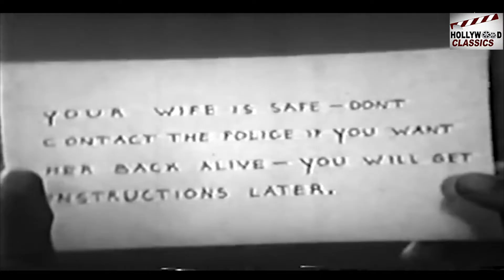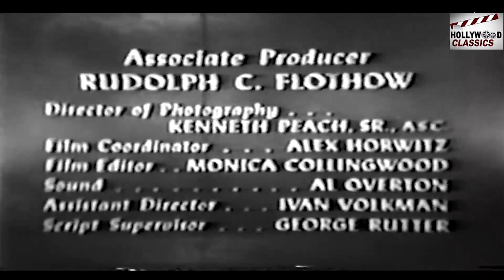Charlie Chan Your Money Or Your Wife - 1957 l Hollywood Vintage Hit Movie l Lowell Gilmore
Watch
Starring :- J. Carrol Naish , Lowell Gilmore , Virginia Gregg , Dayton Lummis
Director :- Charles F. Haas
Producer :- Rudolph C. Flothow , Leon Fromkess , Sidney Marshall
Written :- Earl Derr Biggers
Teleplay :- Richard Grey
Story :- Brock Williams
Cinematography :- Kenneth Peach
Edit :- Monica Collingwood
Actor :- J. Carrol Naish , Lowell Gilmore , Virginia Gregg , Dayton Lummis , Liam Sullivan , Howard Culver.

Synopsis :- Kramer contacts Charlie to get his assistance against a perceived murder plot. The situation suddenly becomes complicated when Kramer's wife is kidnapped and later found murdered. The police are convinced the two events are linked, but Charlie has other ideas.